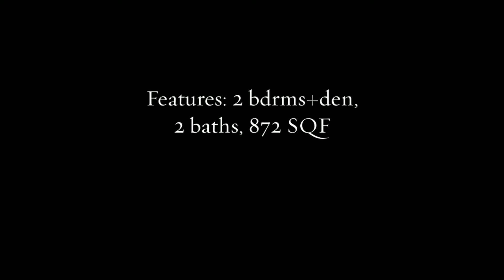L'Hermitage Gorgeous 2 Bed Condo! ID: 4351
Luxurious living in the heart of downtown Vancouver at L'Hermitage in a spacious, chic 2 bdrms, 2 bath + den suite. NW corner w/ spectacular views of the city & Northshore mountains. Elegantly appointed interior w/ over height ceilings, stainless appliances, quartz counters, wide plank floors, central A/C & balcony & 2 large spa-like bathrooms. Boutique residence/hotel offers gym, large rooftop garden, & 24 hr concierge. Fantastic location w/ world world class dining, shopping & entertainment.